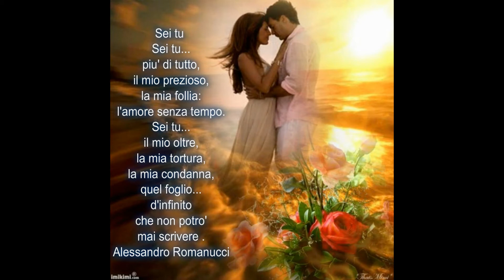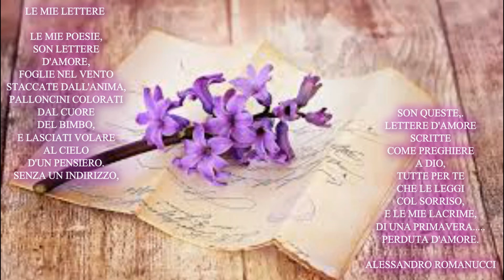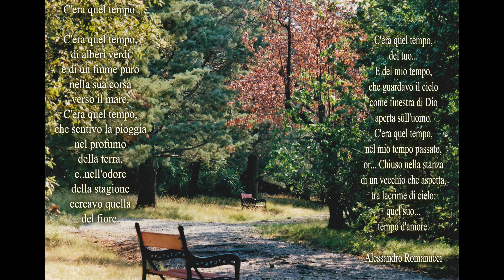" Canto dell'anima " di Alessandro Romanucci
"Feeling "  by  Francesco Anselmi Orchestra  -  Video creato da Vittoria Colucci